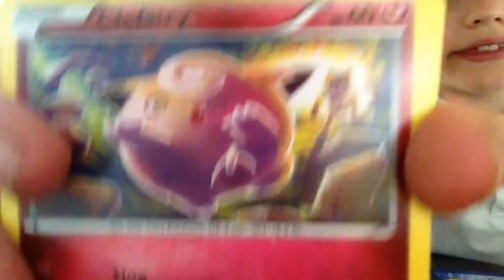I'm chopping a easter egg